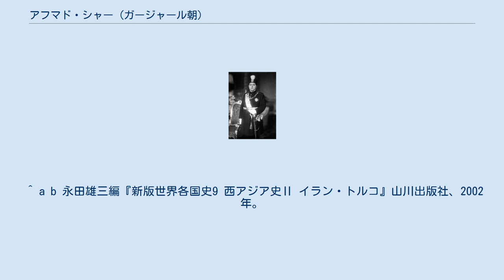アフマド・シャー (ガージャール朝)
アフマド・シャー（1898年1月21日 - 1930年2月21日）は、ガージャール朝第7代シャーであり、かつ最後のシャー（在位：1909年 - 1925年）。
父モハンマド・アリー・シャーが帝政ロシアに亡命すると、シャーの座に即位した。
 アフマドが孔雀の玉座の座に進んだのは、父モハンマド・アリーがロシアに亡命した1909年7月16日である。
父モハンマド・アリーは、イラン立憲革命の転覆に務めようとしたが、タブリーズ包囲戦の失敗により、立憲派の不興を買ったため、亡命を余儀なくされた。
 アフマド・シャーが統治していた時代のペルシャは、内外ともに不安定な時代だったといえる。
まず、国内面に着目すると、第二議会が開催されていたが、立憲派によるテヘラン奪回直後から続いていた穏健派と革命派の対立が顕在化し、議会外の武装闘争、暗殺の応酬にまで及んだ。
 対外面では、前世紀から続くイギリスとロシアの対立が引き続き、継続していた。
第二議会は、赤字財政の解消に取り組んだが、第二議会が財政顧問として招聘したモルガン・シャスターは、ロシアとの対立を深めていった。
そのため、1911年11月には、ロシアは、シャスターの罷免を要求し、翌12月には、ロシア軍がイラン北部に軍事侵攻することで、イラン立憲革命は終焉を迎えた。
 その後のイランは、1907年にイギリスとロシアの間で締結された英露協商に基づき、それぞれの勢力範囲へと転落し、アフマドのシャーの威厳はほとんど消滅し、イラン全土が事実上、無政府状態となった。
その中で、各地方は次々と地域蜂起の動きが生じた（ジャンギャリー運動など）。
ジャンギャリー運動は、イギリスとテヘラン政府の手によって、1919年にはほぼ壊滅状態に追い込まれたが、イラン国内では反英運動のムードが高まるとともに、ジャンギャリー運動を率いたクーチェク・ハーンはボリシェヴィキとの接触を図り、イランは、ソ連とイギリスの勢力争いの場と化していった。
 このような無政府状態の中で登場したのが、レザー・パフラヴィーである。
1921年に、クーデタを敢行し、軍事大臣に就任すると、レザーは自らの意向に沿う形での軍事改革を実施し、アフマドの実権をほとんど奪った。
1923年に、レザーは首相に就任すると、1925年の国民議会の可決により、ガージャール朝を廃し、シャーの地位に即位する。
 その後、アフマドはフランスへ赴き、1930年、パリの近郊であるヌイイ＝シュル＝セーヌで病没した。
 ^ a b 永田雄三編『新版世界各国史9 西アジア史Ⅱ イラン・トルコ』山川出版社、2002年。
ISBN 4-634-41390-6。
 pp. 363-369 ^ 永田雄三編『新版世界各国史9 西アジア史Ⅱ イラン・トルコ』山川出版社、2002年。
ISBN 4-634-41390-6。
 pp. 412-422